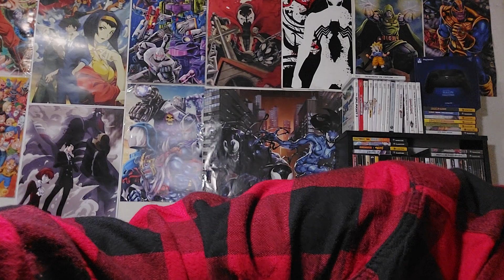Top 50: Best Selling Capcom Games Of All Time Part 1